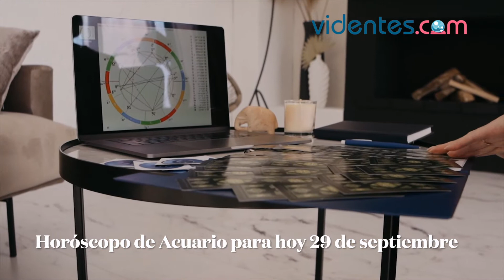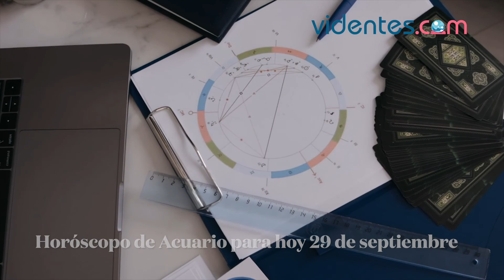HORÓSCOPO DIARIO 💕❣️❤️ ACUARIO ♒️ MIÉRCOLES, 29 DE SEPTIEMBRE DE 2021